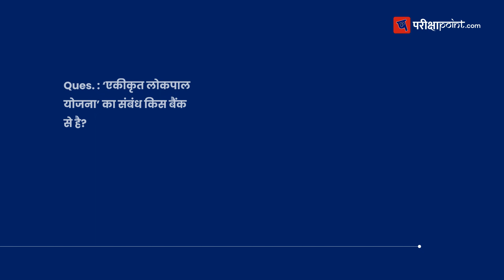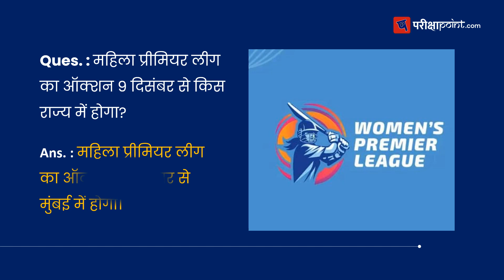25 November 2023 Current Affairs | 25 नवंबर करेंट अफेयर्स 2023 | 25 November ke Current Affairs 2023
इसके साथ ही आप हमारे वेबसाइट से महीने या साल के करेंट अफेयर्स भी पढ़ सकते हैं। पढ़ने के लिए नीचे दिए हुए लिंक पर क्लिक करें।